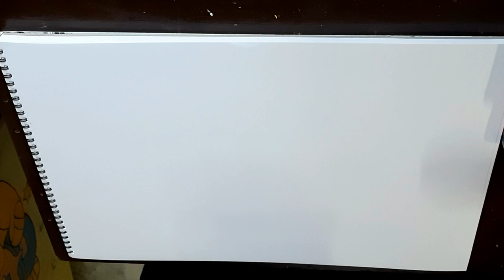LAVENDER GARDEN PAINTING|| GOLDEN GLADES ART TUTORIALS